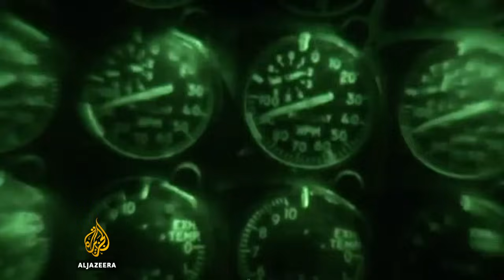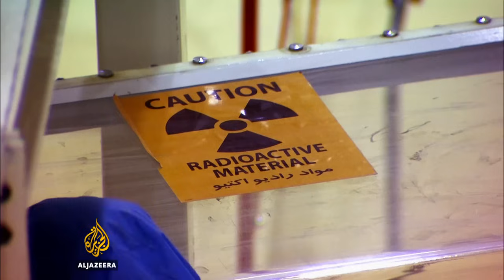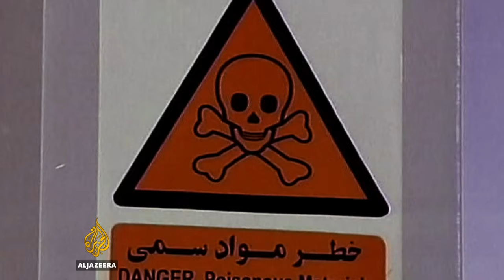Who is to blame for the rise of ISIL? | Head to Head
Mehdi Hasan goes Head to Head with Michael T. Flynn, former head of the US Defense Intelligence Agency, on how to deal with ISIL and Iran.

Flynn was the former head of the US Defence Intelligence Agency (DIA) and a commander of J-SOC, the ghost military unit whose squads hunted Al Qaeda in Iraq and Afghanistan all the way to Osama Bin Laden’s compound.

With no panel or audience, we ask him whether the US is to blame for creating ISIL and whether the War on Terror has become a crusade.

We also discuss torture in US bases and why he is opposed to a deal with Iran.